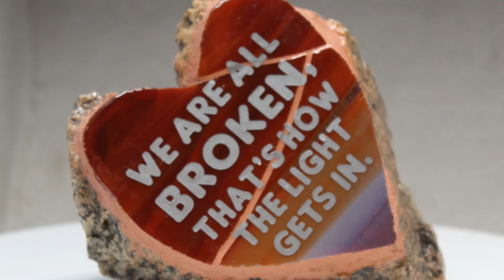Stained Glass Garden Rock ***SOLD!***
***SOLD!***
This unique, naturally shaped heart rock, was hand decorated with rainbow
 stained glass and then adorned with a beautiful saying as it's focal point.
It has been grouted and sealed with a epoxy to protect the custom vinyl decal.

The rock size is approximately 5.5”W X 4”H X 2”D, and weights 2 lbs 2 oz

The Rock can be used as a paperweight, garden art or as a accent piece in your home decor.  It would make a wonderful gift or spoil yourself;) To get this item or shop around for other great gifts ideas, visit us today @scorecustom.com.